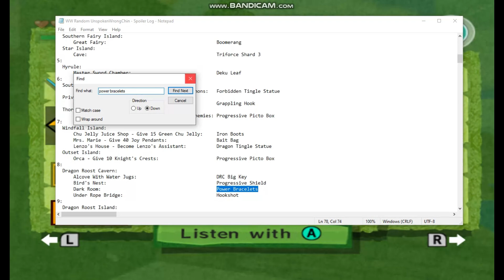Let's Play The Wind Waker Randomizer Blooper Outtakes Part II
Here Is Some Blooper Outtakes That I Did During My Let's Play Of The 2nd Quest Of The Wind Waker Randomizer Just To Let You Know.